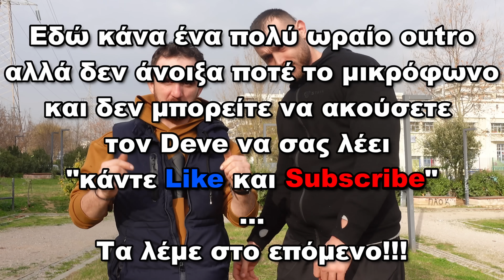Ψάχνουμε με τον Deve το καλύτερο σουβλάκι της Θεσσαλονίκης 🔥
Μια μοναδική εμπειρία με τον @DeveGeterian τρώγοντας και περνώντας υπέροχα καλή απόλαυση 💪🔥

Follow like&sub 💪